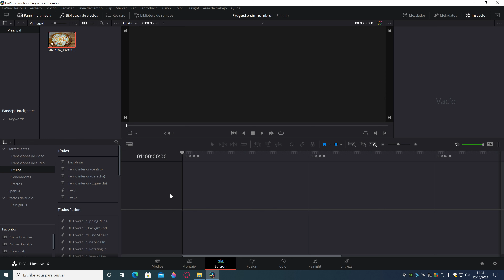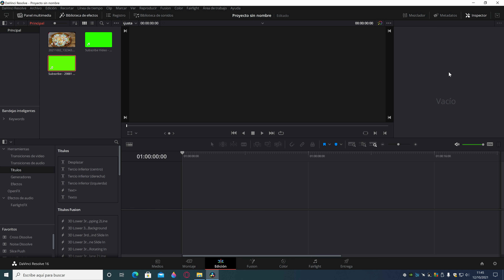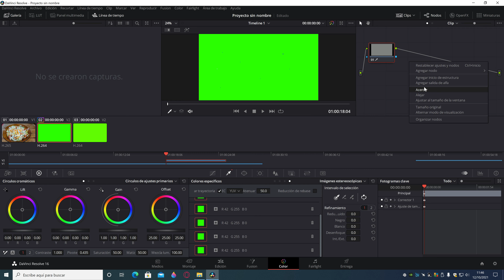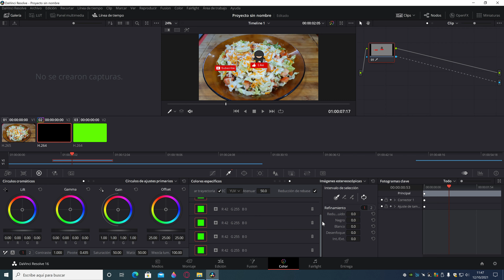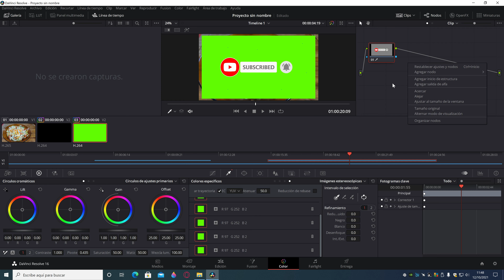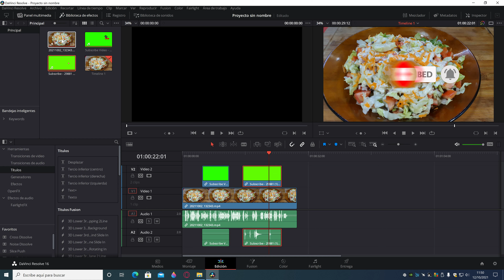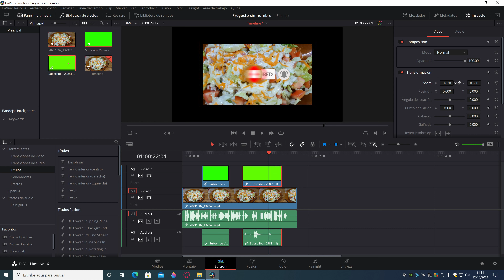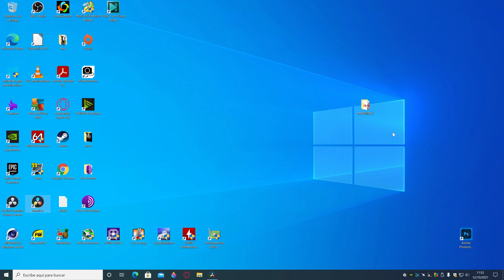🔴 Eliminar Fondo de un Video 🔝 2022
En este Tutorial explico de una forma muy sencilla como eliminar un fondo de un video con Davinci Resolve para poder dar un toque mas profesional a nuestros videos de Youtube o de cualquier otra índole, es un programa gratuito que va fenomenal. Valido para Windows 10, Windows 8, Windows 7... Funciona en cualquier pc con Intel y amd.